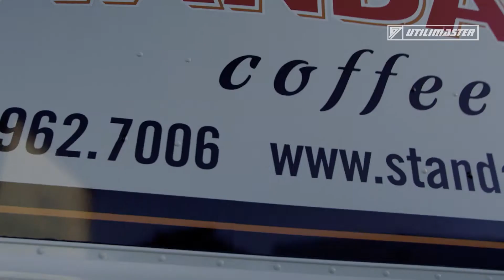The Utilimaster Difference: A Standard Coffee Story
Relationships are built over a cup of coffee, and our job at Utilimaster is helping Standard Coffee deliver thousands of cups each day in industry-leading walk-in vans.